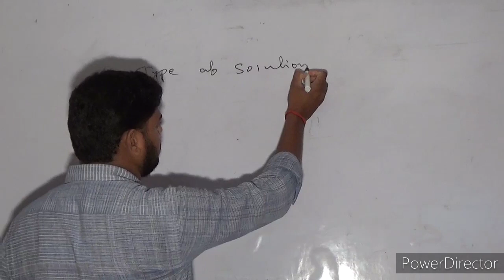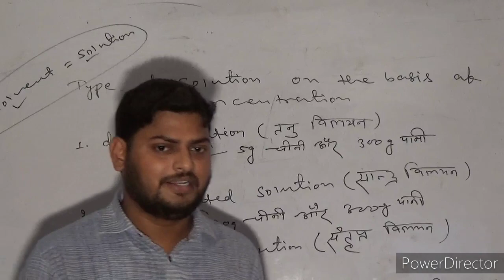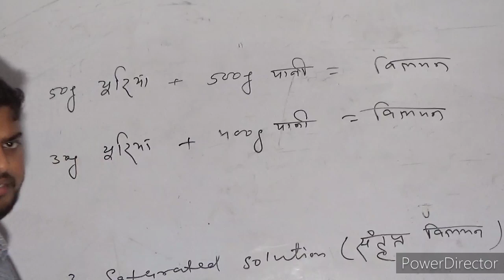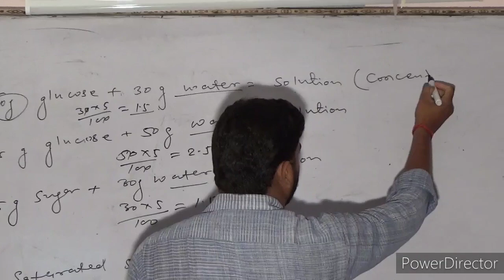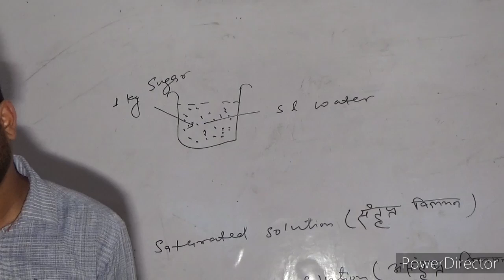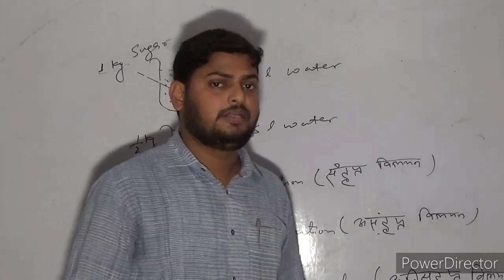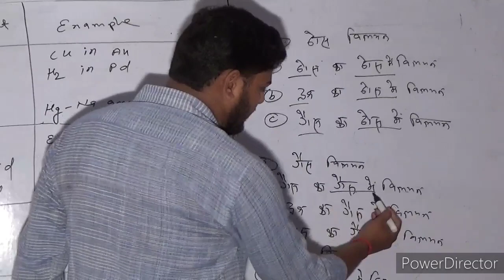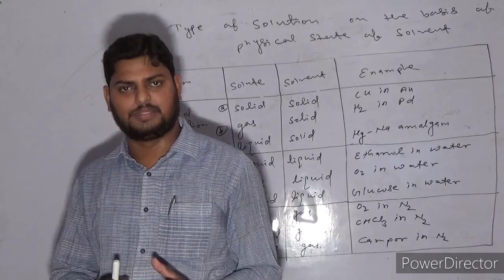Solution 2nd class decribed by manish sir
सांद्रण और विलायक के भौतिक अवस्था के आधार पर विलयन के प्रकार का परिभाषा उदाहरण सहित